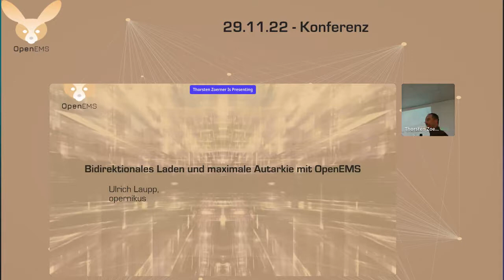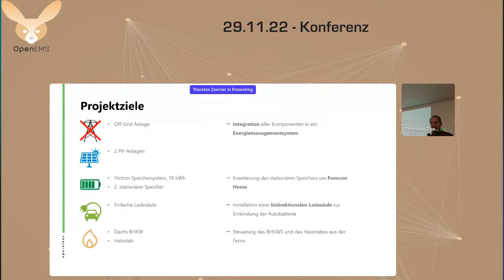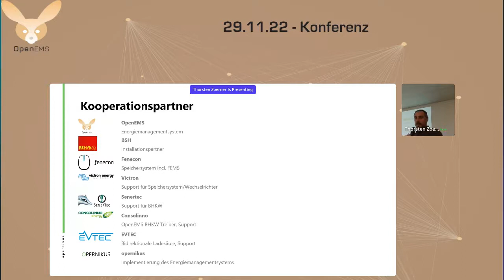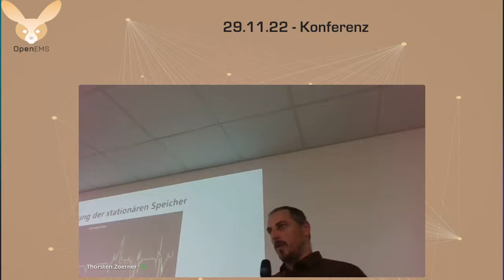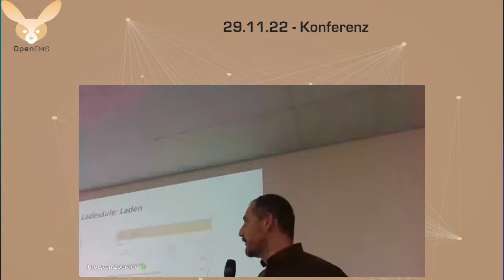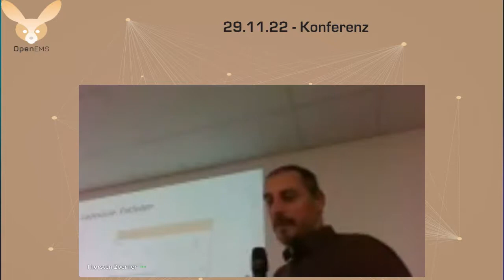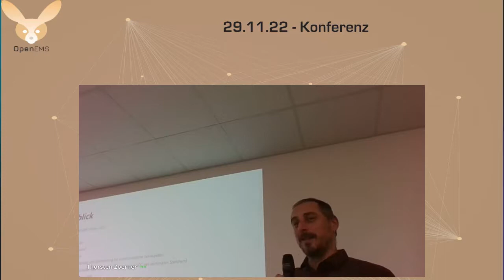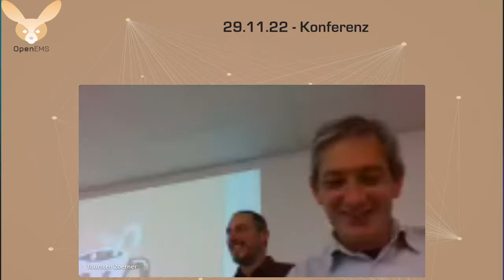Bidirektionales Laden und maximale Autarkie mit OpenEMS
Ulrich Laupp, opernikus GmbH